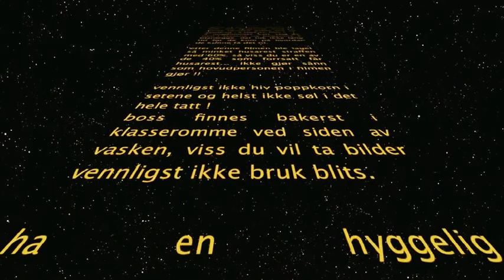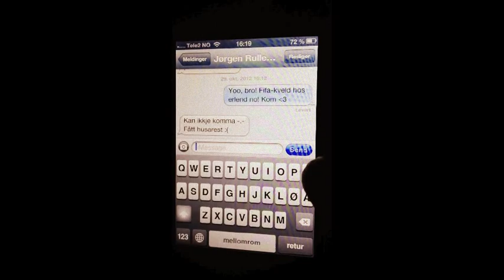School project! Awesome movie!